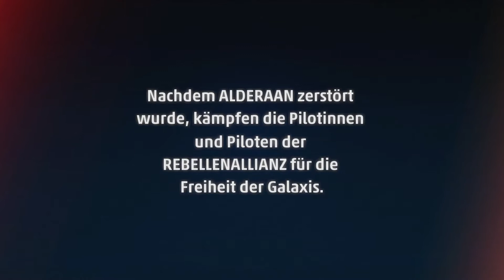STAR WARS – SQUADRONS 🛸 #1 [Prolog] 🛸 [Gameplay/deutsch/german]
VERÖFFENTLICHUNG: 2. Okt. 2020
ENTWICKLER: MOTIVE
PUBLISHER: Electronic Arts
Wenn euch dieses Projekt gefällt,könnt ihr es gern liken und/oder kommentieren,positiv wie auch negativ.

Vielen Dank

YouTube Mediathek